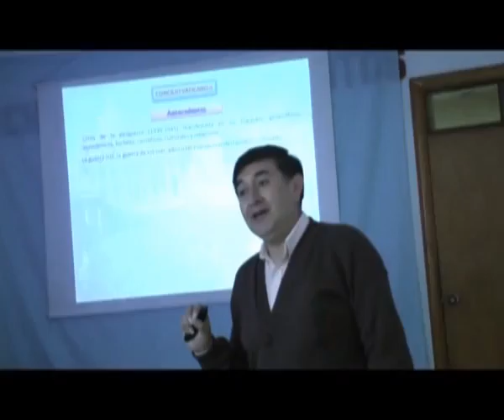Nota Formación Concilio